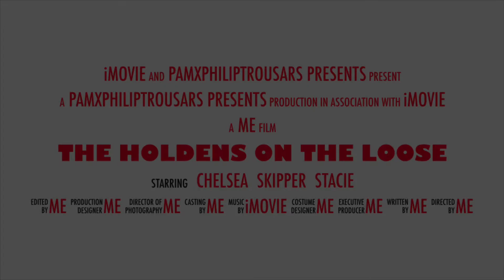Funny trip to remember trailer